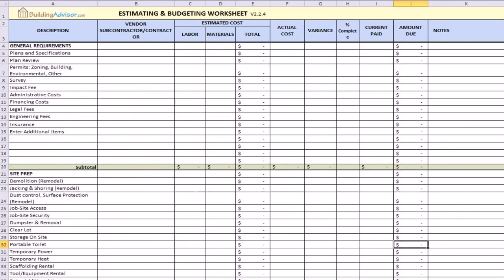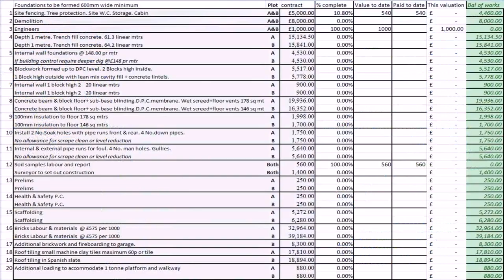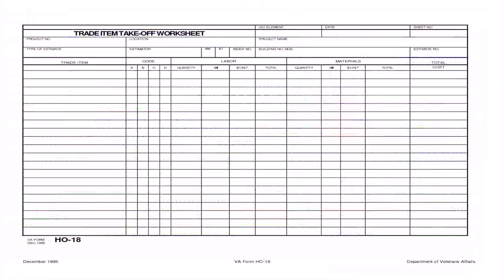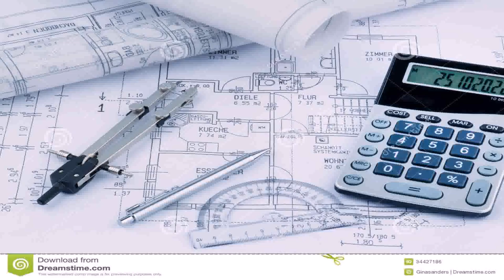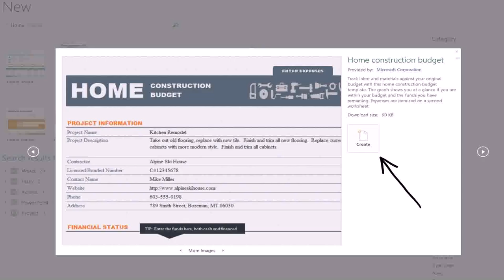House Plans Cost Build Calculator (see description)